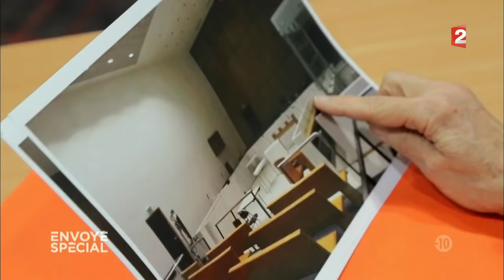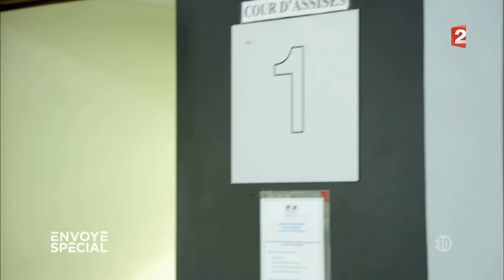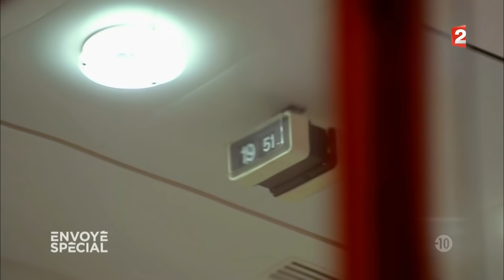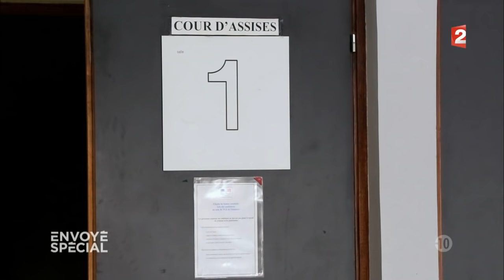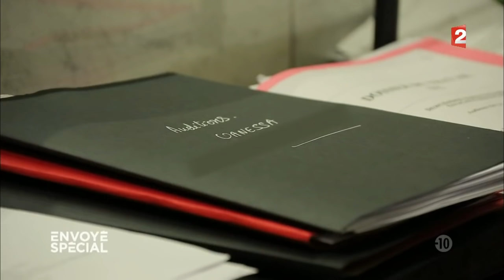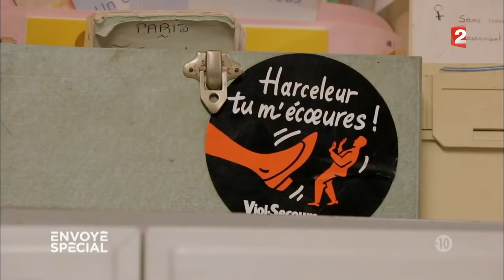Envoyé spécial - Viol à domicile – 2 mars 2017 (France 2)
C’est un drame de l’intime qui se déroule dans le huis clos des chambres à coucher : 37% des viols sont commis au sein même du couple. Le viol conjugal est un crime aussi banal que tabou. Difficile à nommer pour les victimes, difficile à admettre pour une société où subsiste encore souvent l’idée du devoir conjugal.